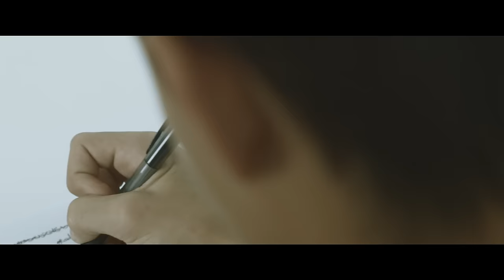Ten Typ Mes - Czy ty to ty? + VNM - AŁA.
Słuchacze wybrali VNMa na płytę Mesa! Nowy klip i preorder "AŁA."
Utwór "Czy ty to ty?" miał 10 wersji w specjalnie utworzonej aplikacji Najwięcej głosów słuchaczy, spośród wersów m.in. Marii Peszek, Rasa, Emila Blefa i Stasiaka, zgarnął VNM i to on znajdzie się na nadchodzącym albumie Typa pt. "AŁA.". Teledysk do "Czy ty to ty?", który zrealizował odpowiedzialny rownież za muzykę Mateusz Gudel to Warszawa Mesa. Miejsca dla niego ważne, podróż w czasie i przestrzeni.
Preorder "AŁA." startuje wraz z teledyskiem, równo miesiąc przed premierą płyty.

Ten Typ Mes - Czy ty to ty? +VNM
rap/tekst: Piotr Szmidt, VNM
muzyka: Mateusz Gudel

Wystąpili:
Iza Kęsicka
Agnieszka Skrzeczkowska
Katarzyna Milewska
Adam Grabowski
Łukasz Stasiak
Witek Michalak
Piotr Szmidt
Ustaw utwór Ten Typ Mes - Czy ty to ty? zamiast sygnału oczekiwania na połączenie.
Wyślij MES30 na numer 80833 (0 zł)
Abonament miesięczny:
Play – 2zł
Plus – 2,02zł
T-Mobile – 4,99zł
Orange – 4zł
reg. halodzwonek.pl
Pobierz MP3 "Czy Ty to Ty"! Wyślij sms o treści MP3 T66 na numer 7368 (cena za wysłanie smsa 3,69 PLN brutto), regulamin